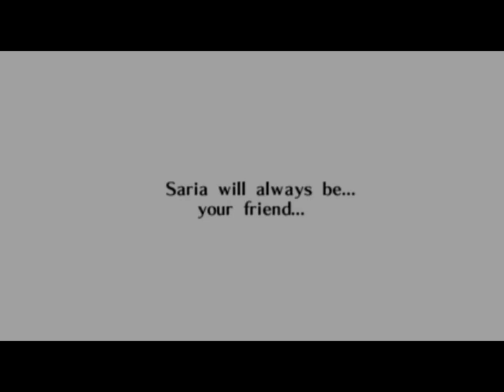Ocarina of Time (part 9) Link dominates Forest Temple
Hi welcome to this series. In this video Link creates some really cool paths in the forest temple using lots of glitches

1:03 Adult Mido skip.  This one isn't too specific, just get a decent angle, back walk and do a backflip and you can get over him.

1:32 Ground jump. I just press R to shield drop a bomb roll forward, backflip, shield and roll forward while tapping A. If done correctly, the next time backflip should be a ground jump. The roll and the backflip are just for getting an good angle and not totally necessary.

4:51 Stuck Skulltula. if you hit the skulltula before it fully descends it gets stuck mid cycle.

6:47 Ledge clip. Lift yourself up and target the wall, side hop left and roll but let go of target, Next on the frame that link is about to fall, target again. If done correctly Link should grab the wrong side of the ledge.

7:12 Bomb boost. Drop a bomb and put link near the ledge, there is a frame where link is off the ledge and goes lower before he goes higher and right here equip the hover boots and hold up. You will grab through the ledge if Link is straight on.

8:03 Ground jump. Here I show you can just back up, roll and tap A. When you do the ground jump do one on the right side and you should grab the top of the block.

8:33 Ground jump.

8:55 grabbing the ledge. Angle yourself like a side and roll off of the block and try to roll to grab the ledge.

9:32 Navi text skip. Basically Navi wants to tell a story about how the corridor is spiraled but Link can see that already so we can side hop right when we enter the door to skip over the trigger.

9:42 Navi Text skip 2. Navi will warn link about the shadow hand that intends pull Link out of the dungeon and waste his time but fortunately we can side hop over this trigger.

11:26 Boss Key SKIP. Line up with the back of the chest and sidehop left 5 times and roll while letting go of Target. This is a great position. You can superslide through this wall and if you have been following the series, we are going to do things the easy way. Activate Nayru's love to make the super slide free. Back walk to the point where it doesn't say grab anymore, hold Target, and R to shield and roll while tapping A. Make sure you continue holding R. Now after the free superslide is activated, equip the hover boots and shortly after you are out of bounds, take off the hover boots and hold up left. This should get you to the boss